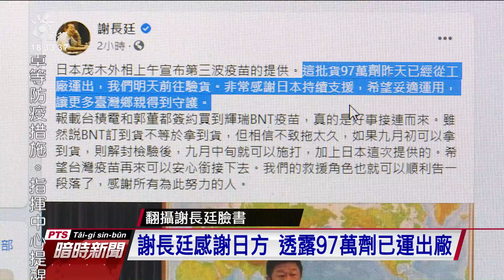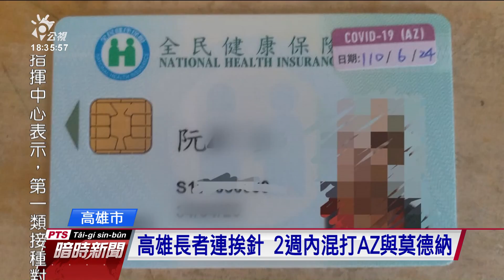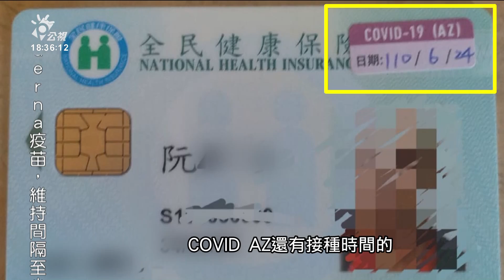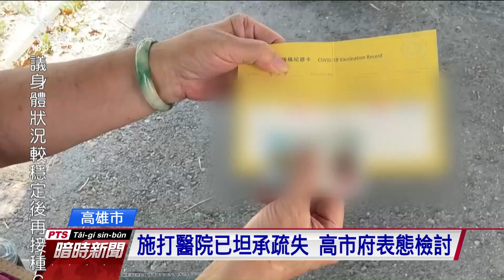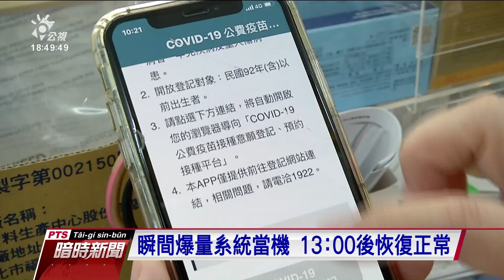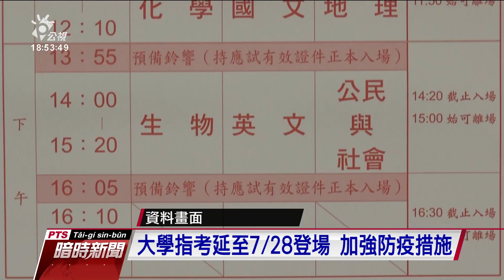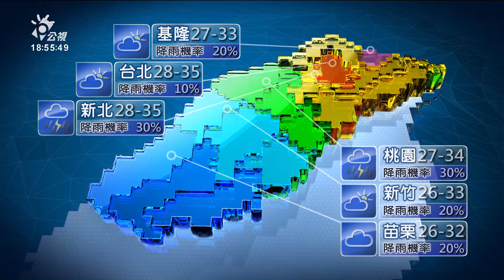20210713 公視暗時新聞